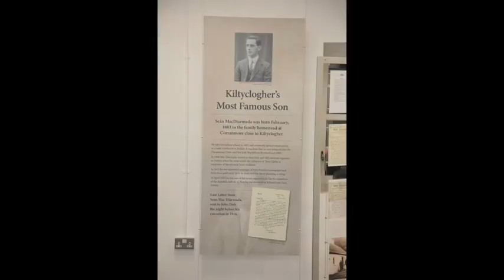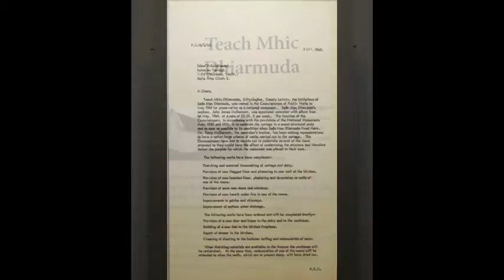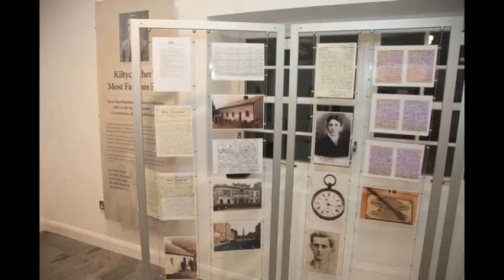Kiltyclogher Co Leitrim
Landscape of Kiltyclogher Co Leitrim, birth place of Seán Mac Diarmada.